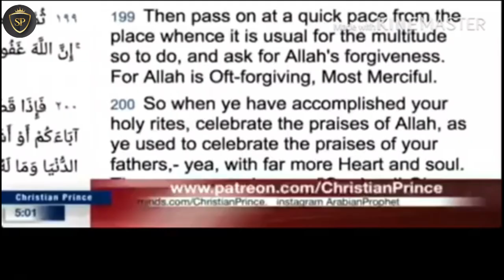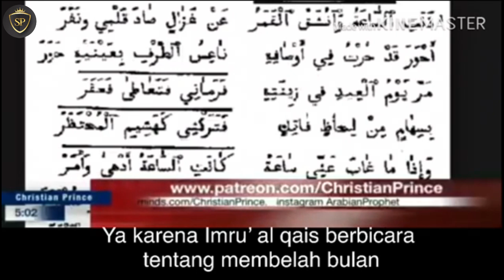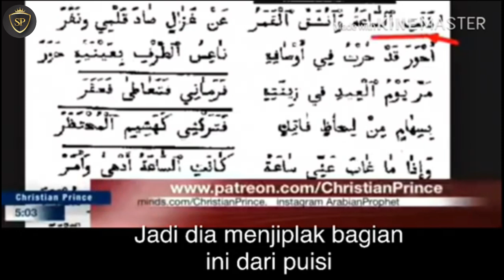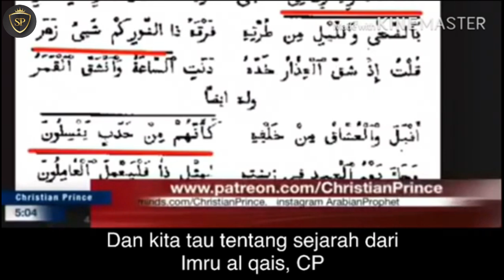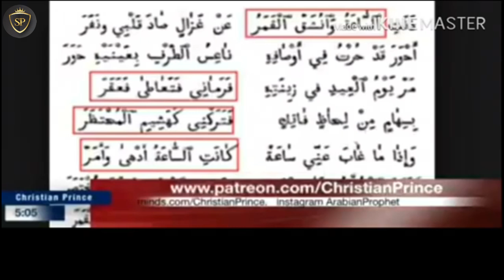Muhammad Menjiplak Puisi Imru Al Qays Menjadi Mujizat Membelah Bulan | Christian Prince Tj Indonesia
Dalam video ini atas permintaan lawan bicaranya Christian Prince mengungkap bahwa Muhammad menjiplak puisi Imru Al Qays menjadi Mujizat Membelah Bulan. Menurut Christian Prince puisi tersebut sudah ada seratus tahun sebelum Muhammad.

Link ini berbahasa Inggris karena disi membuktikan bahwa Muhammad menjiblak Puisi Al Qays seperti yang diungkap oleh Christian Prince dalam video ini. Karena tidak ditemukan artikel dalam bahasa Indonesia yang menyatakan hal terbut.